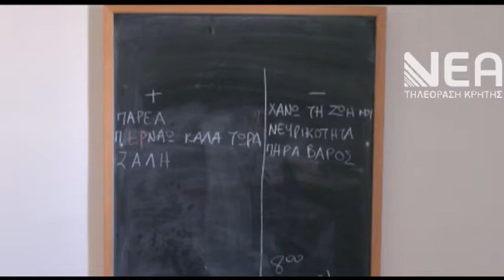ΠΕΡΙΣΤΑΤΙΚΑ ΕΞΑΠΑΤΗΣΗΣ ΠΟΛΙΤΩΝ ΚΕΘΕΑ